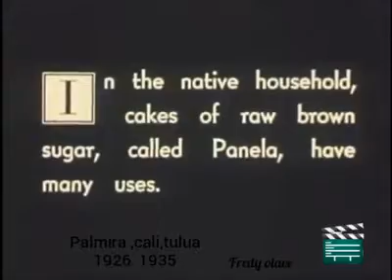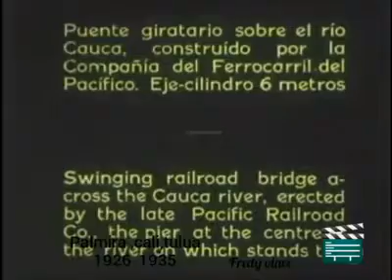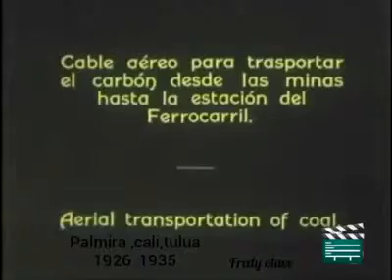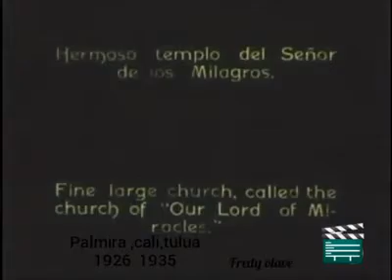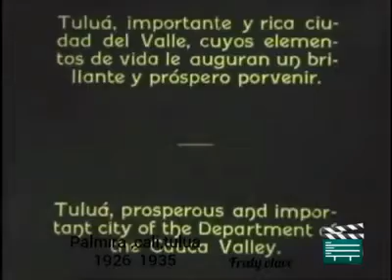¡VALLE DEL CAUCA! OH OH OH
POR FAVOR DÉJEME LOS COMENTARIOS AQUÍ. GRACIAS